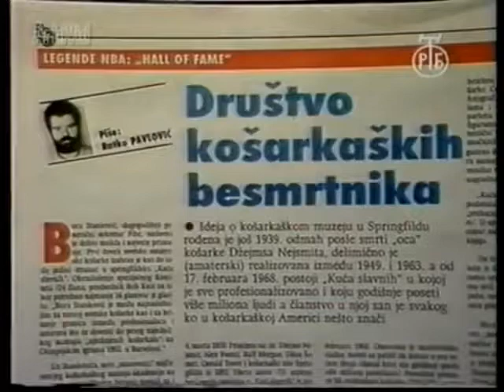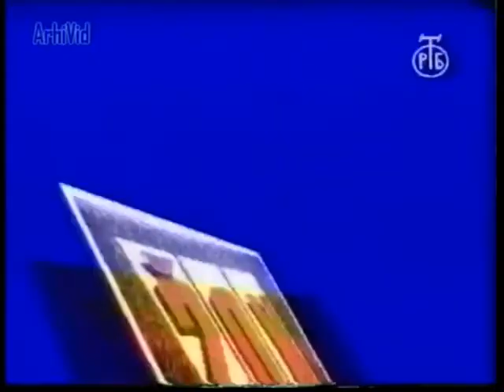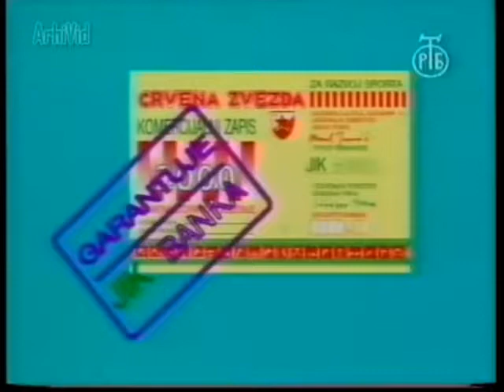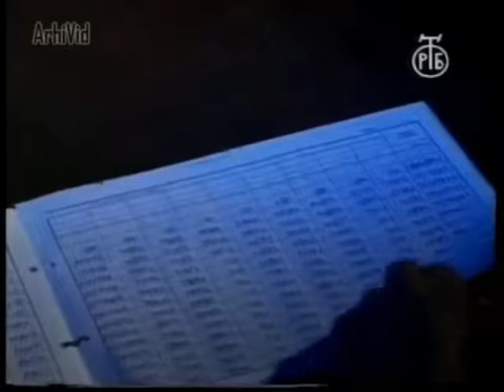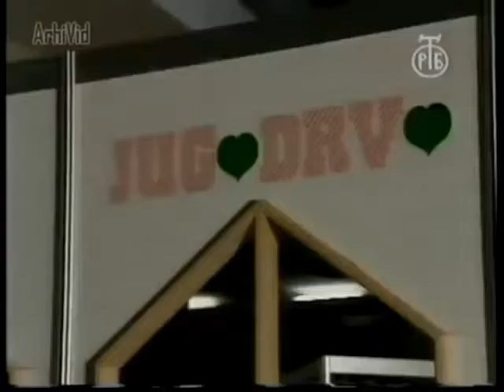JRT TV Beograd 1 - reklame, maj 1991. (2. deo) Slow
1. "Šidprojekt" Šid
2. Časopis "Koš"
3. Komercijalni zapisi Crvene zvezde ("JIK banka" Beograd)
4. Najave za koncerte: Bob Dilan i Galija na stadionu u Zemunu, grupa "Yes" u Hali "Pionir" ("Multimedija" Beograd)
5. Video produkcija "First Production" Beograd
6. "Bel Pagette" Beograd
7. Cipiripi ("Centroproizvod" Beograd)
8. Aparat za potenciju "VEP"
9. Obveznice Republike Srbije
10. Fasadna silikatna opeka ("Rapid" Apatin)
11. Cigarete "Classic" (Duvanska industrija "Niš" Niš)
12. Saloni "Jugodrvo" Beograd
13. Sremsko brašno i testenine ("Mlintest" Šid)
14. Nagradna igra "100 Gradi Steamatic" ("Simpo" Vranje)
15. Dnevne novine "Večernje Novosti"
16. "Karić banka" Beograd
17. Boje i lakovi "Hempromobil" ("Hempro" Šid)
18. "Union banka" Beograd
19. Časopis "Duga"
20. Specijalno izdanje časopisa "Pogledi"

Nikola New Tab